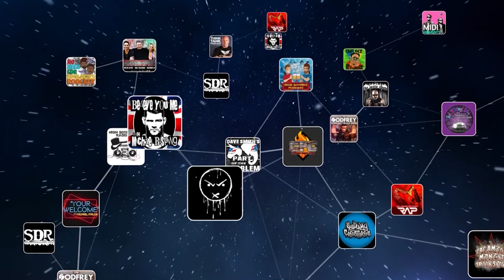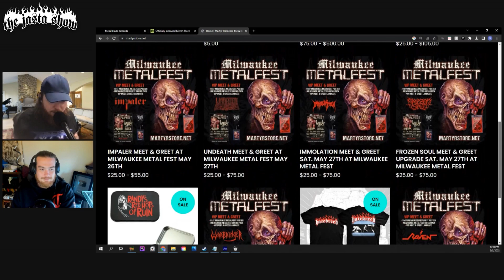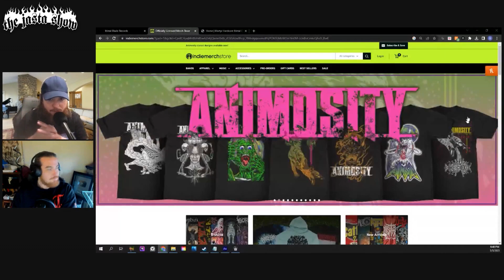Metal Church | Kurdt Vanderhoof and Marc Lopes | The Jasta Show 680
Kurdt Vanderhoof and Marc Lopes of Metal Church are my guest on this all new episode of The Jasta Show! Metal Church is playing some shows in June at Asbury lanes, so get your tickets now! On this one we get into so much good stuff, playing legendary shows, some great road stories, and some straight talk about the direction of society. Don't Miss it!

get your Metal Church Tickets Here !

Musician, former television host, and podcaster Jamey Jasta (Hatebreed, Kingdom of Sorrow, Jasta and the former host of MTV's Headbanger's Ball) interviews your heroes every Monday and Thursday. The newest 20 episodes are always free, but if you want access to all the archives, watch live, chat live, access to the forums, and get the show a week before it comes out everywhere else - you can subscribe now at gasdigitalnetwork.com and use the code JASTA

“To advertise your product on GaS Digital podcasts please email with a brief description about your product and any shows you may be interested in advertising on”